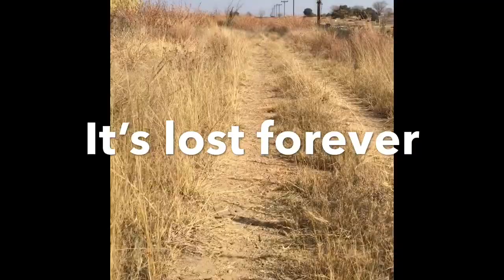G2 - Where The @&£!?!&????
Man this peeve’s me.